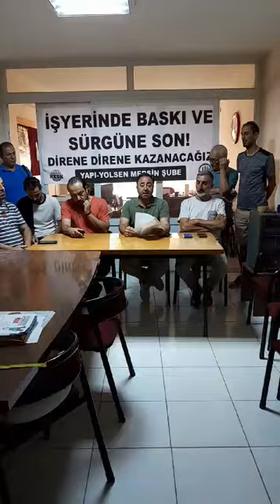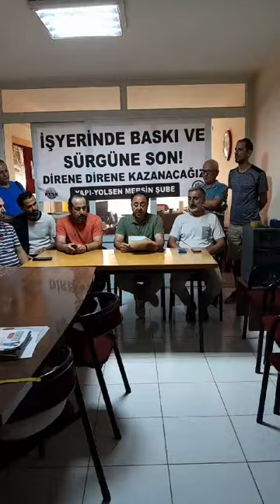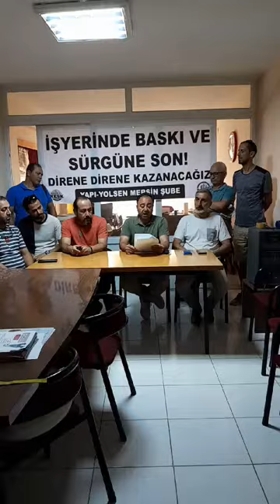Yapı Yol Sen, Erbil KARAKOÇ ve Hamdi AKGÜN’ün sürgün kararı iptal edilmelidir.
Sendikamız Yapı Yol Sen ve Konfederasyonumuz KESK sürecin takipçisi olacaktır. Nitelikli kamusal AFET YÖNETİMİ HİZMETİ almak her yurttaşımızın hakkıdır. Yanlış giden her şeye dur diyeceğiz. Sorumlulardan hesap sorulana kadar fiili meşru hukuksal haklarımızı sonuna kadar kullanacağız.